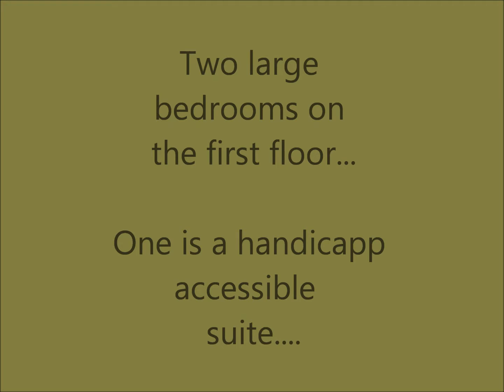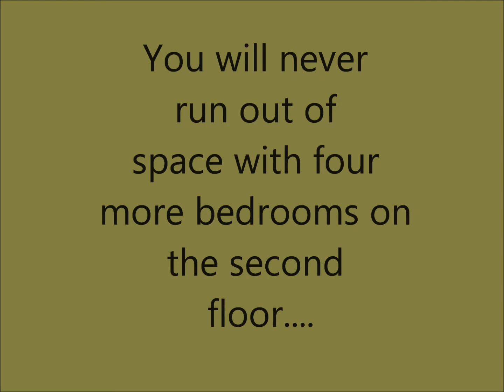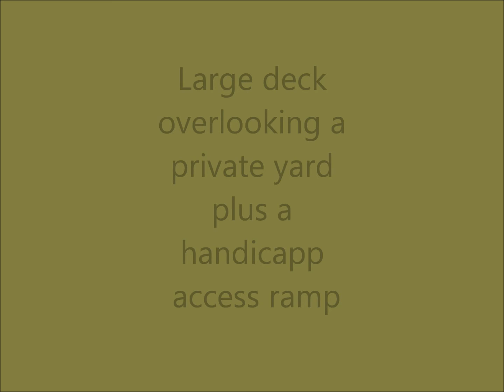Open House Sunday May 6th from 2-5pmOrange Cnty, NY Real Estate in Warwick, NY - Asking $289,900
FULLY AVAILABLE. LOOKS ARE DECEIVING! This expanded home has room for the whole gang with 6 bedroom, 3 1/2 bath home! Handicap accessible also with a ramp and 2 first floor bedrooms and full bath.  Granite counters and new appliances in the kitchen, Hardwood floors through out. Large deck with ramp. New boiler and roof. Located in the lovely historic Village of Warwick, known for great shops and restuarants. Close to Park and Ride to NYC. Lovely private yard on street with no through traffic. Municipal services. Seller says, "Bring me an offer!"